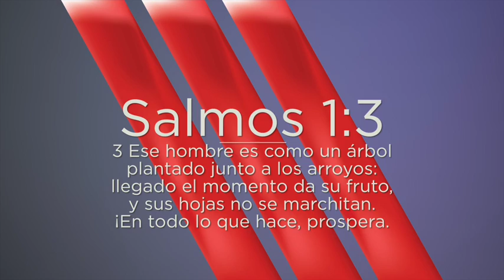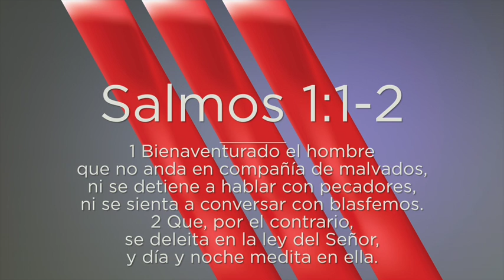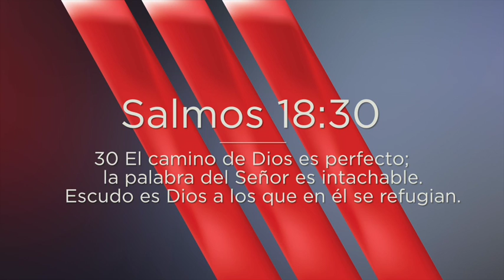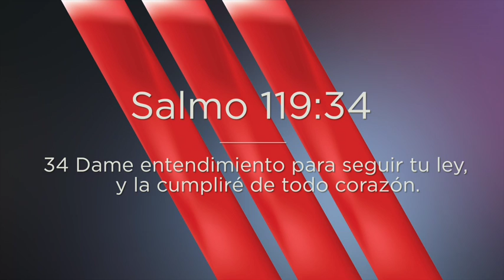Diseños (Como Crecemos?)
¡Todo lo que es saludable, crece! en el caso de los hijos de Dios, necesitamos comprender la riqueza y el poder contenido en tres principios: La oración, la meditación en la Palabra de Dios y vivir en comunidad. Si vivimos conforme a lo anterior, seremos como árboles plantados a la orilla de un río que, cuando llega su tiempo, da fruto y sus hojas jamás se marchitan. ¡Todo cuanto hace prospera! la promesa de Dios es que tendremos Salud, crecimiento y éxito.